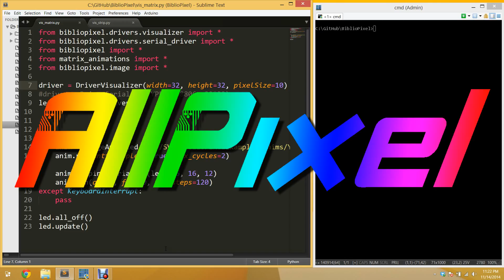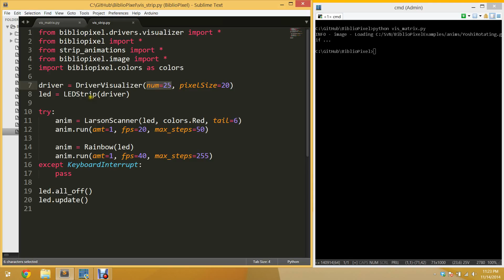BiblioPixel Visualizer Demo